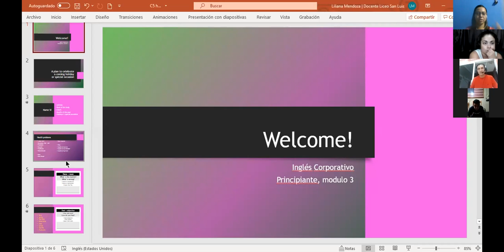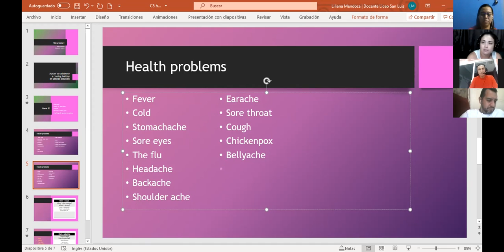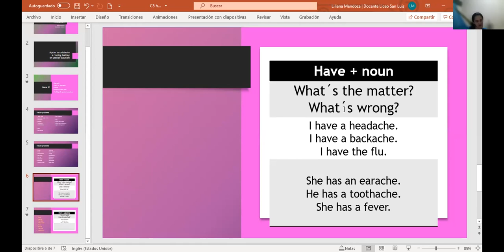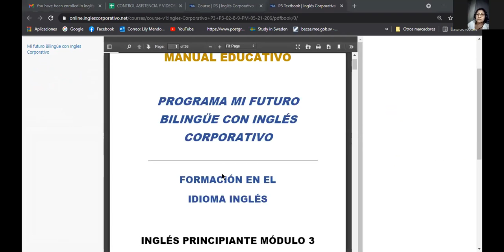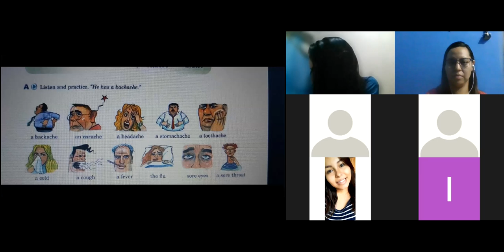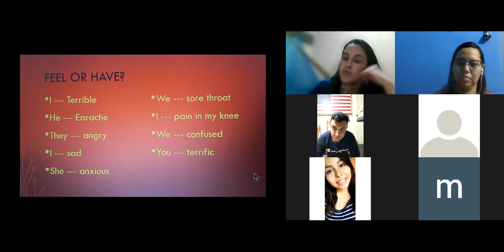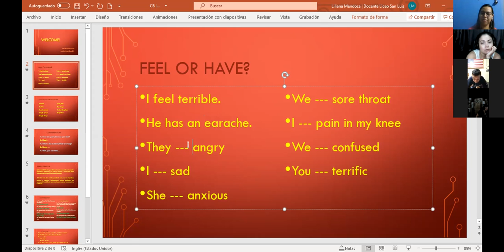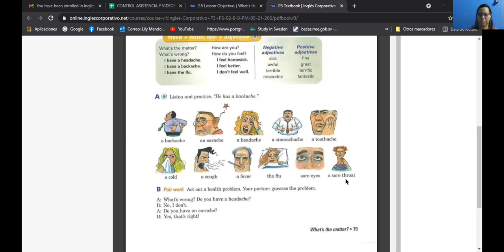Ingles Corporativo- Class 7. Feel and have